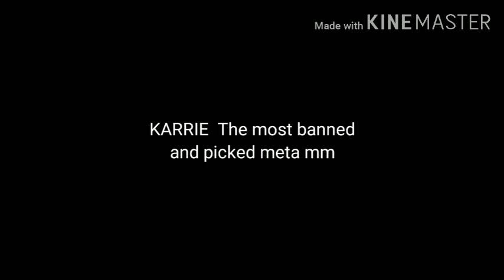Karrie tutorial in MIZO |Build Spells Emblem Tips & Tricks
2.Like this vedio...

4. Comment the skin you want worth 799 diamond.. With your id and ign..

-Solomon Ax Orochi.

Im from india 🇮🇳

Phone used : Vivo Y17.

Mlbb ign: ™baTMan™33

Watch my  latest vedios for free diamonds!

Giveaway winner is picked by Youtube random comment picker..  Its fair..

Share to your friends and enjoy

MIZO PUBG MOBILE..

Pubg lam hi giveaway kan ti ve leh tep e..  vedio thar tha tak2 en i duh chuan lo subscribe la notification bell kha lo hmet la theih ang ang in minlo share sak ve dawnnia..

PUBG RP Giveaway mi pakhat hnenah june thla atangin kan ti tan ang..

Tel dan tur.

2. Vedio hi like la..

3. Drop id

Pubg hi ml lam aiin ka khel tam lo zawk a min hrethiam donnia

Mizo gamers te kan in pawh tlan nan a eng game poh hi in sawisel sak lo ang.

Khawi khua nge ka nih - lunglei.  Venglai

Phone hman - vivo Y17

Khawngaihin minlo sub ve donnia

Ka hla hman te hi engmah ka ta ani lo a engpawh ka hla hman chungchangah buaina inei anih chuan ah hian minlo mail anga ka delete nghal donnia..